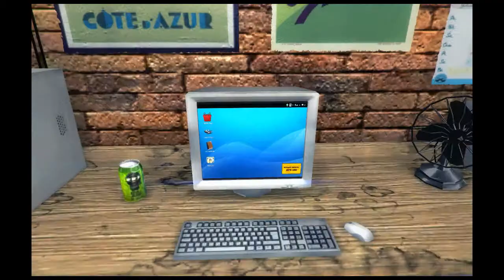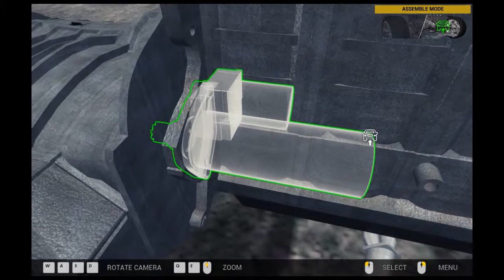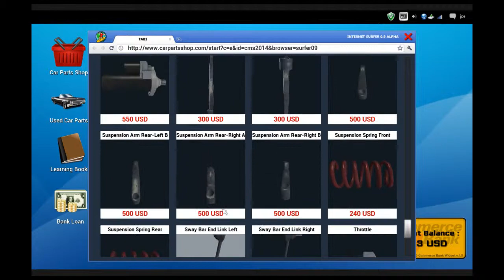Repair order 11,12 en 13 | car mechanic sim #4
Vandaag repareer ik auto's 11,12 en 13. O.a. moet ik de olie verversen en een versnellingsbak reparen.